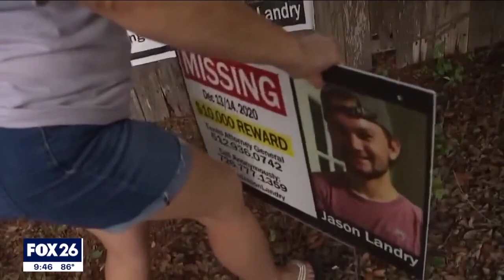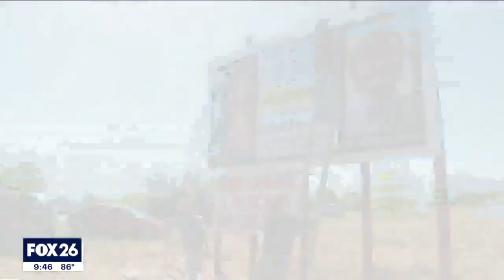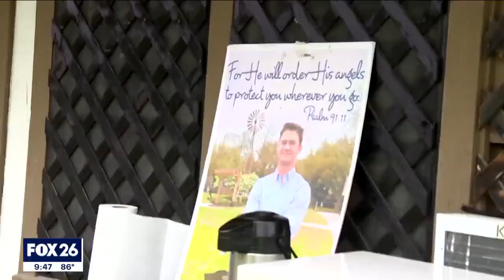MISSING: Search continues for Texas State student Jason Landry after 2 years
It's been 2 and a half years since Texas State University student Jason Landry vanished, but advocates haven't given up hope on finding him. FOX's Angela Shen has more from Austin.